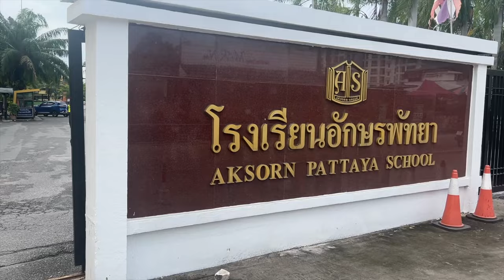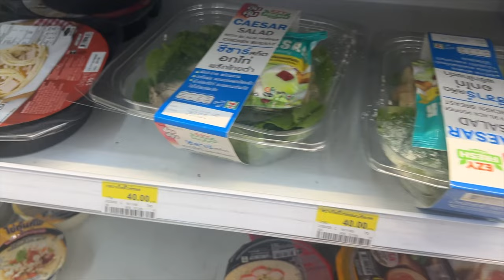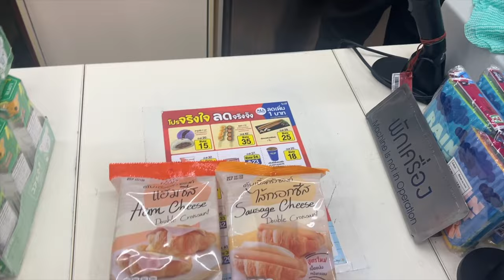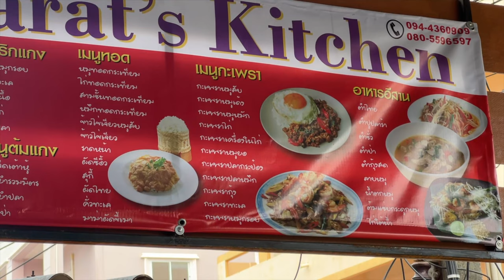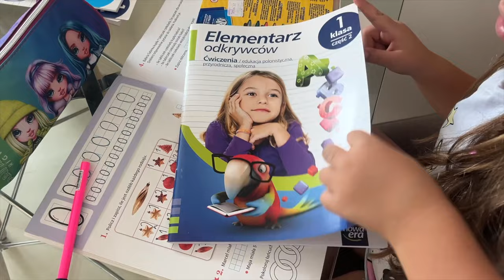ZMUSILI Mnie MUSIAŁEM To Zrobić 🤦‍♂️ | Tajlandia | Pattaya